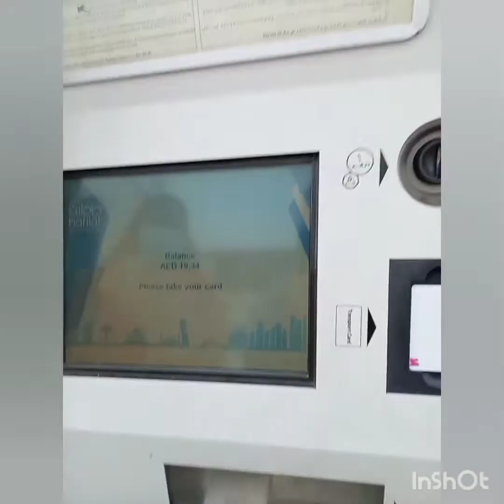embassy time lated upload//mariahs vlog 17